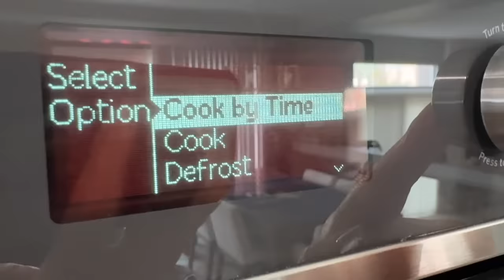Chatty GRWM: 2023 REWIND (I'm Ready For This Year To Be OVER!!!)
Happy Holidays RDM fam! Today's video is a chatty "Get Ready With Me', and in it I will be sharing some of my highs and lows of 2023. I've suffered with chronic pain, lost my beloved Grandma and dog, but it wasn't all bad! I'm always grateful for the many blessings in my life, which include YOU, the people who support me by watching my videos, liking them, commenting, sharing, and just being all around supportive and kind humans. THANK YOU!!!

I wish you all nothing but health, happiness, love and laughter in the coming year! xoxo Risa

Sigma Beauty- save 10% using code RISA
BK Beauty- save 10$ using code RISA10

Uncommon James
Kendra Scott